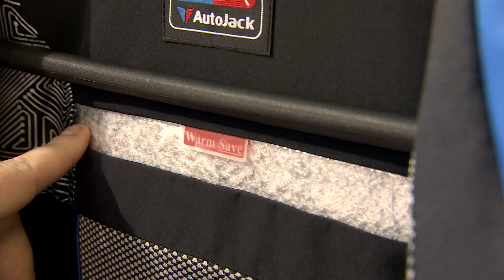Smart Textiles und Handgemachtes in Moskau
Bloß nicht unaffällig - so sind viele Modetrends aus dem kalten Russland. Dennoch - viele vermuten dort die schicksten Frauen der Welt, Grund genug also, auf einer in Moskau veranstalteten Modemesse ganz genau hinzusehen. Und tatsächlich - die ersten Trends strahlen und leuchten geradezu - LED-Bänder machen es möglich.